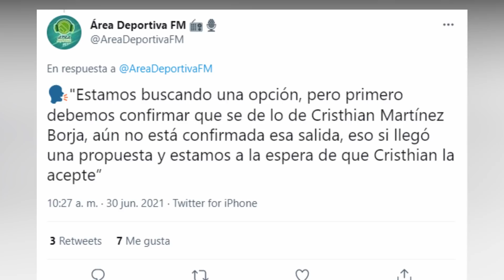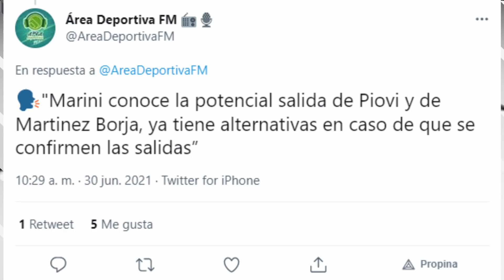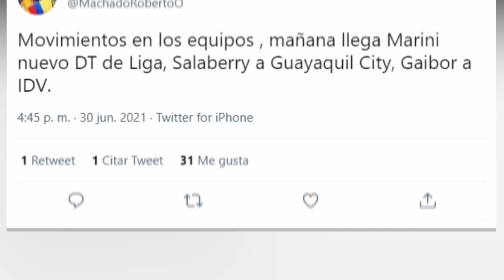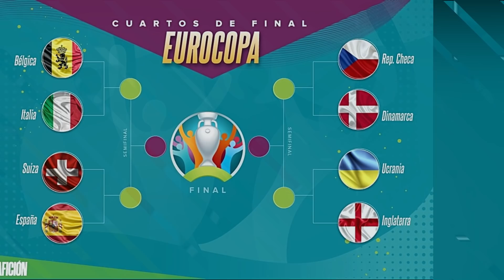!CAMPEÓN CON LIGA RUMBO A GUAYAQUIL¡/!NUEVA OFERTA POR PIERO DESDE ITALIA¡/LLEGA MARINI LDU .